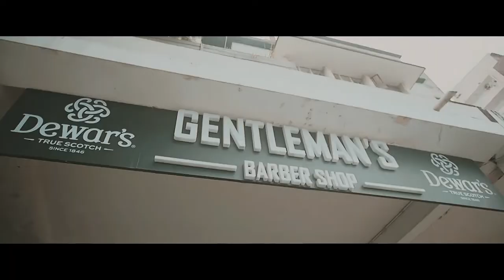BARBER SHOW WHIT CASE BUYAKAH, ALLAN E UMATATEU UBISSE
FELICIDADE GENUINA
MELHOR AMIGO

Barber show é um espaço onde levamos as conversas de homens no barbeiro para o público a fora de forma mais aberta possível.